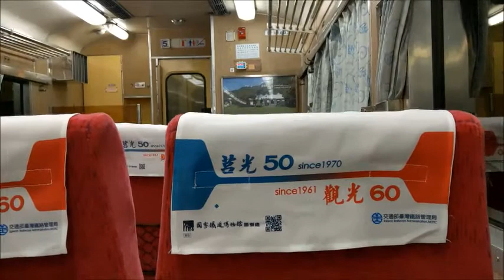【東幹線順行末班手莒】末班82次手動門莒光號台北站開車窗景(含女車長廣播)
錄於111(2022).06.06 AM07:16，82次最後一天用手動門莒光號行駛，也是七堵→台東間順行最後一班手動(折疊)門莒光號，乘坐車廂:SP32803(第5車) 。